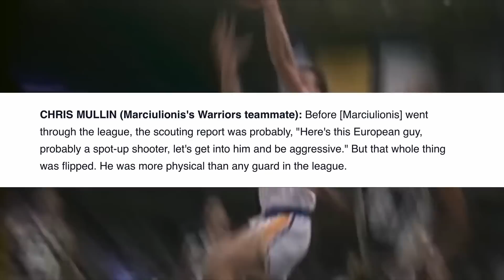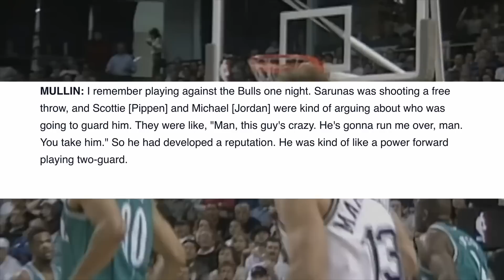Even MJ DIDN'T Want Smoke With The Inventor OF The EUROSTEP!!! Who Was Sarunas Marciulionis???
Marciulionis had game back in the day really wish he was playing in todays NBA but if you like the video hit the like button and come follow me on twitter at great_disciple